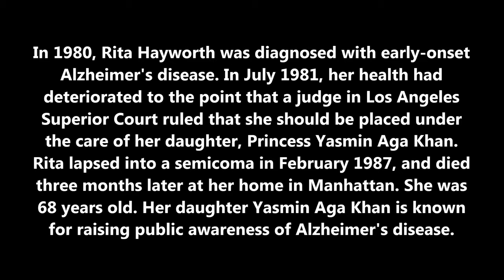Rita Hayworth from 0 to 62 years old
Margarita Carmen Cansino (October 17, 1918 - May 14, 1987) was an American actress, dancer and producer. She achieved fame during the 1940s as one of the era's top stars, appearing in 61 films over 37 years. The press coined the term "The Love Goddess" to describe Hayworth after she had become the most glamorous screen idol of the 1940s. She was the top pin-up girl for GIs during World War II.
Hayworth is perhaps best known for her performance in the 1946 film noir Gilda, opposite Glenn Ford, in which she played the femme fatale in her first major dramatic role. She is also known for her performances in Only Angels Have Wings (1939), The Strawberry Blonde (1941), Blood and Sand (1941), The Lady from Shanghai (1947), Pal Joey (1957), and Separate Tables (1958). Fred Astaire, with whom she made two films, You'll Never Get Rich (1941) and You Were Never Lovelier (1942), once called her his favorite dance partner. She also starred in the Technicolor musical Cover Girl (1944), with Gene Kelly. She is listed as one of the top 25 female motion picture stars of all time in the American Film Institute's survey, AFI's 100 Years...100 Stars.
In 1980, she was diagnosed with early-onset Alzheimer's disease, which contributed to her death in 1987 at age 68. The public disclosure and discussion of her illness drew attention to Alzheimer's, and helped to increase public and private funding for research into the disease.
Her daughter Yasmin Aga Khan is a philanthropist known for raising public awareness of Alzheimer's disease.